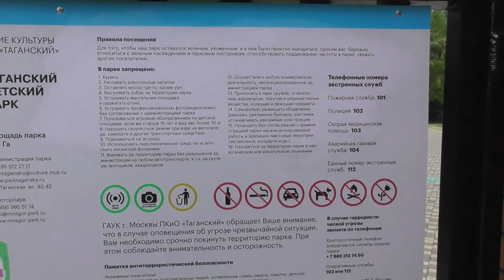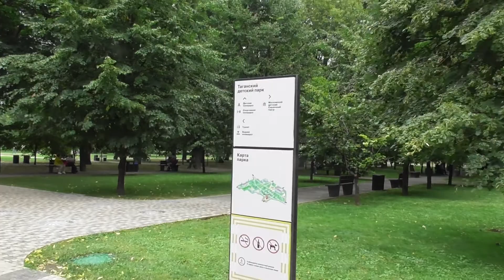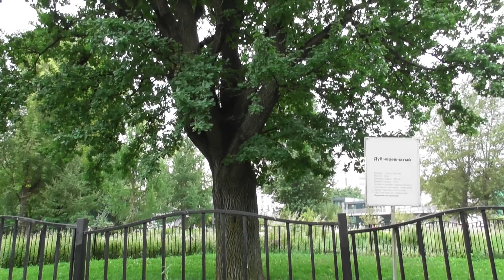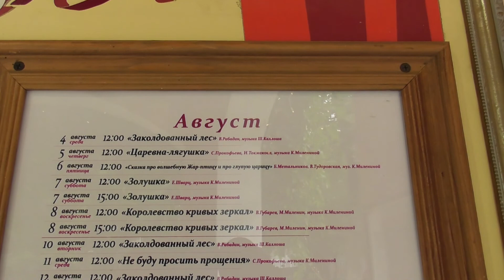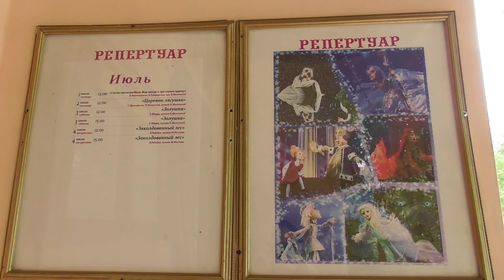Таганский детский парк